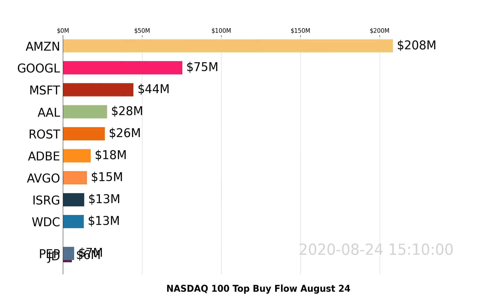NASDAQ 100 | AMZN, GOOGL, NVDA | Top 10 Stock Market Stocks | Buy Flow | August 24 2020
Watch US NASDAQ 100 stocks market move with the visualized Top 10 Stock Money Buy Flow. Daily Update\n\nThe video shows top stocks being bought through the day. Money flow analysis shows possible direction of the trade. Increasing buy flow (money involved in buy orders) could indicate possible upside trend of the stock.\n\nData visualization is based on NASDAQ 100 stocks buy flow analyzed by Super Stocks app for August 24, 2020